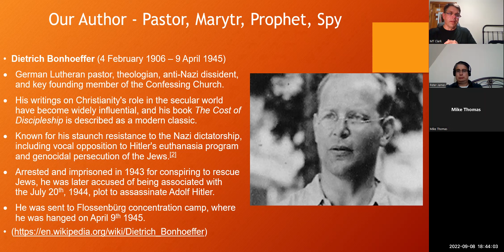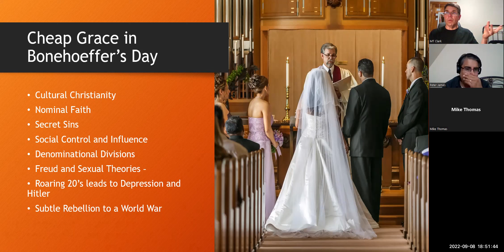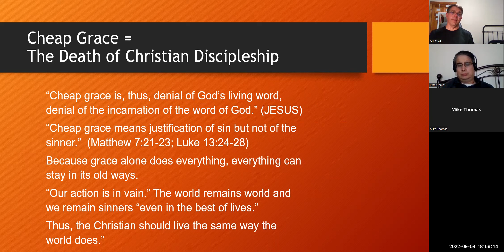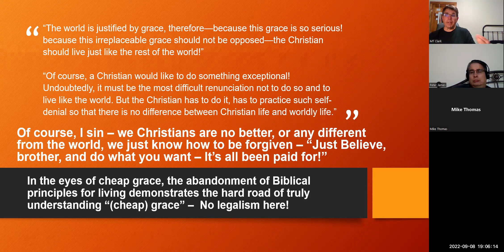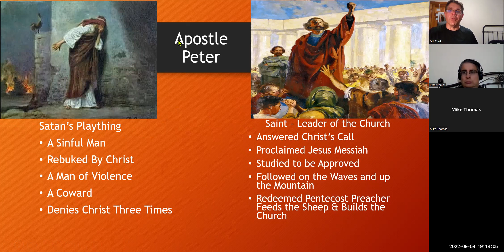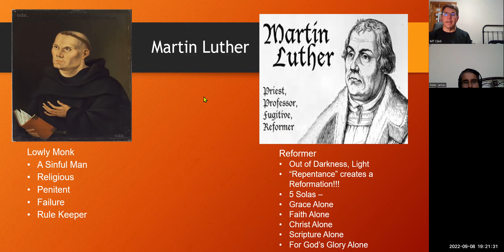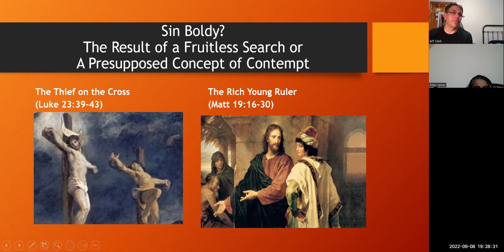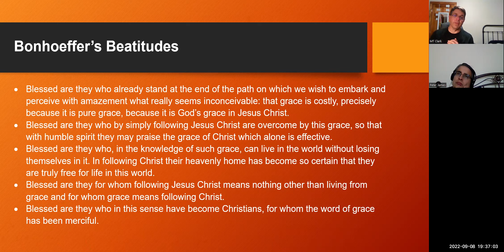Bonhoeffer's Discipleship - Lesson 1: Cheap Grace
Informal Study and Discussion of Dietrich Bonhoeffer's The Cost of Discipleship With M.T. Clark and Freedom in Christ Discipleship Course Graduates – Lesson 1 – based on Chapter 1 – Cheap Grace